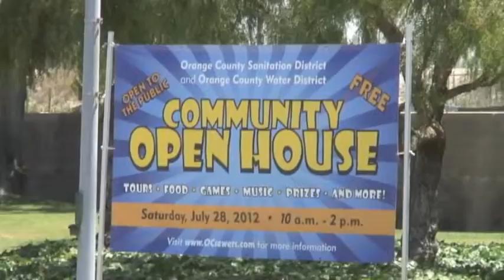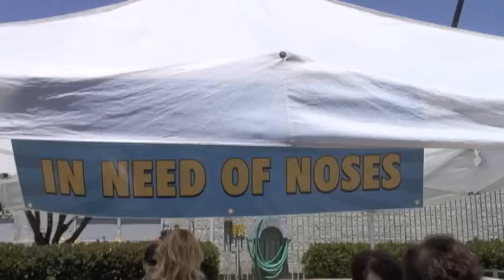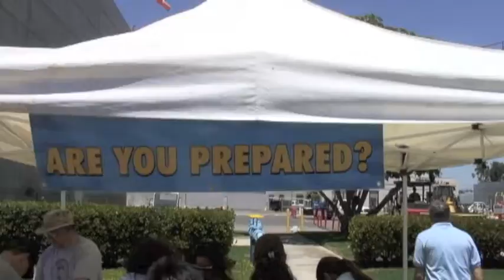Once in a Lifetime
A day at the Sanitation Plant!